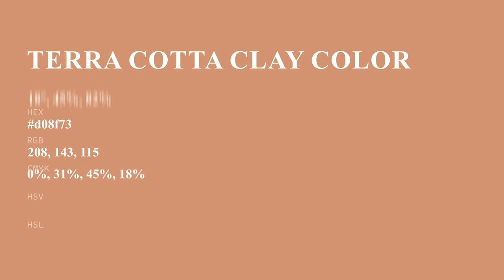Terra Cotta Clay color d08f73 hex color - Red color - Cool color d08f73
What color is Terra Cotta Clay ? d08f73 hex color - Red color - Cool color d08f73

Hex d08f73 Color Code is also known as Terra Cotta Clay color.